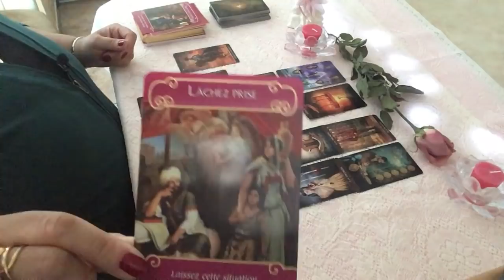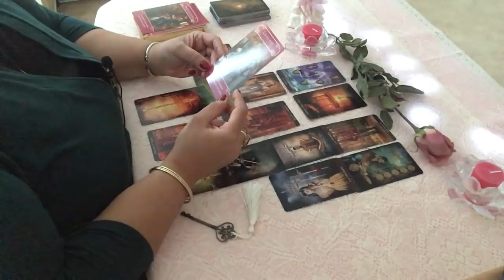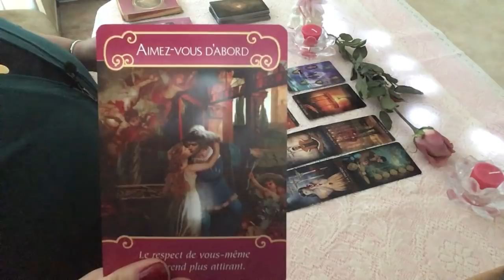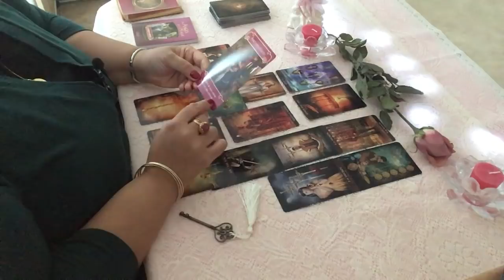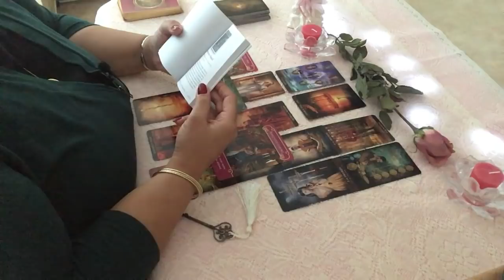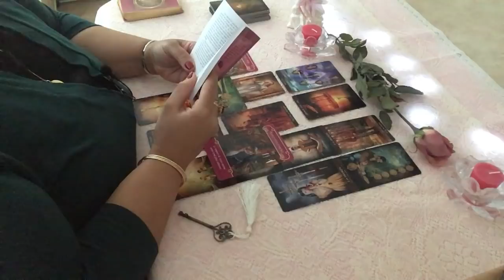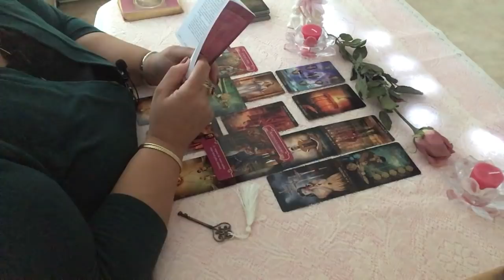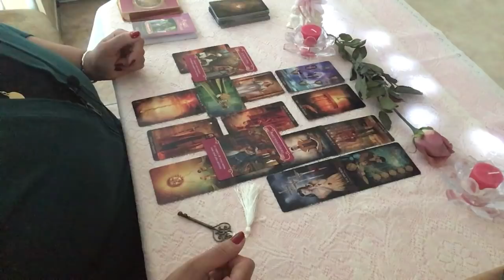Tirage sentimental du mois de janvier 2019 Lion